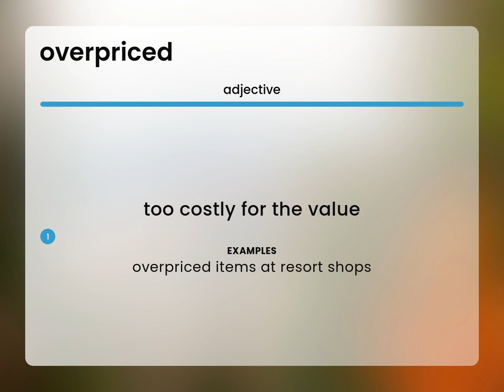Overpriced • definition of OVERPRICED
OVERPRICED meaning

Susan Miller (2023, April 30.) Overpriced in the dictionary